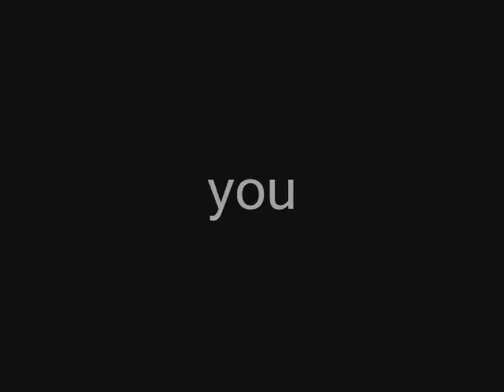A C C E P T A N C E? seems like miles away...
RIP, Denna Johnson.